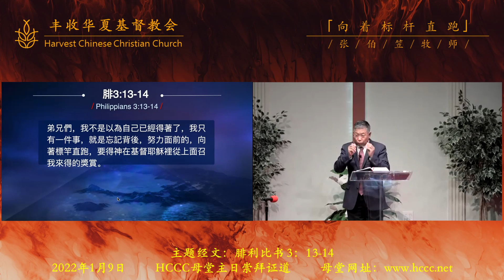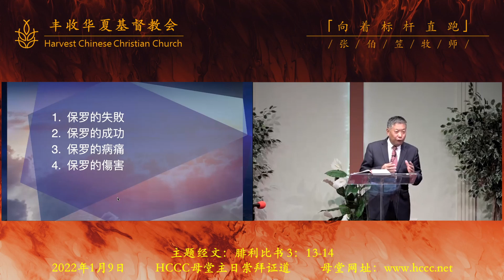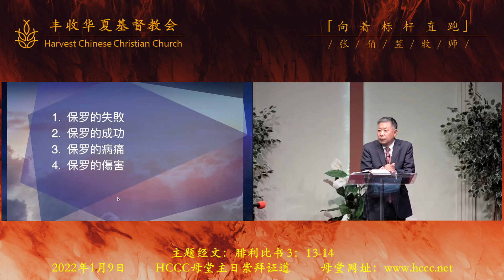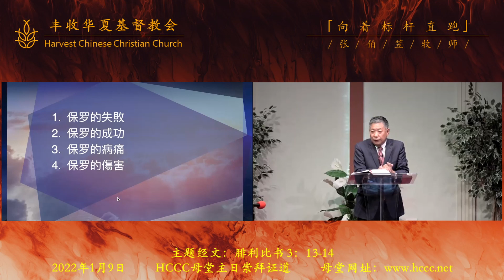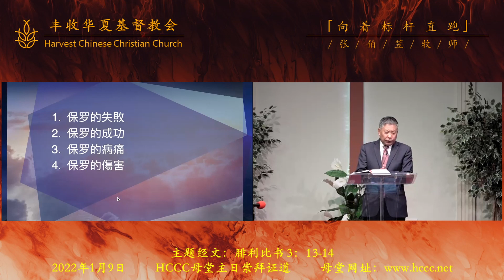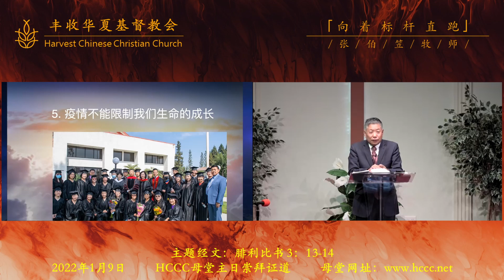20220109 张伯笠牧师 向着标杆直跑